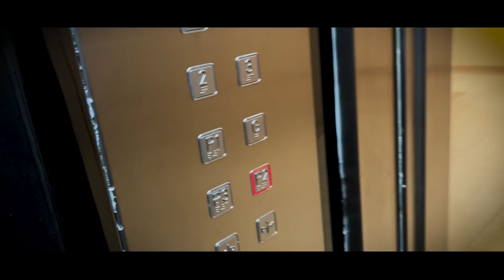رفتیم ورزشگاه همه شناختن منو 🤣😍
اگر میخواید حمایت کنید از من حتما ساب کنید
حتما نظر بدید و لایک کنید و کامنت بذارید
حتما منو به دوستاتون معرفی کنید
دمتون گرم